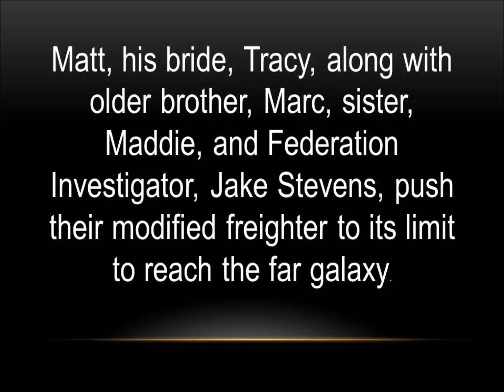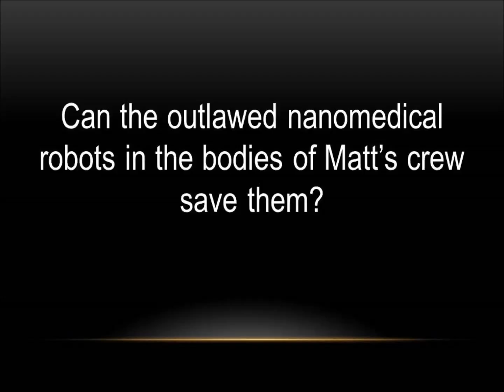The McGregor Chronicles: Book 3 - Alien Invasion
Book 3 of the McGregor Chronicles, a story of the spacefaring McGregor family. set six hundred years in the future, people have conquered space and now travel long distances from galaxy to galaxy. But each book contains much adventure. Written by Larry K. Collins Music by Randy Edelamn